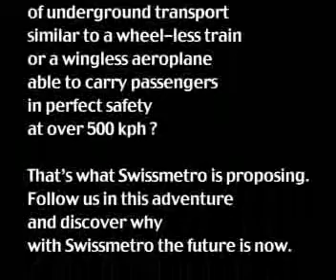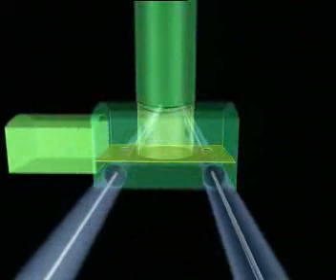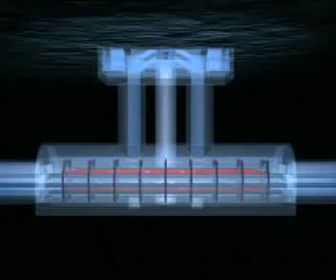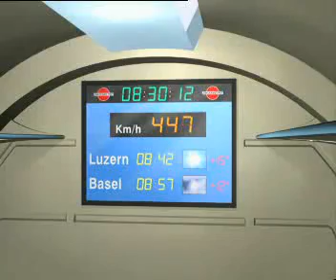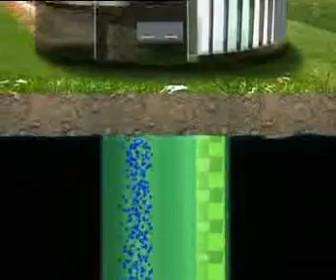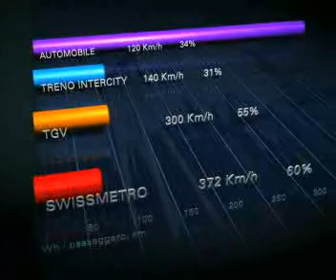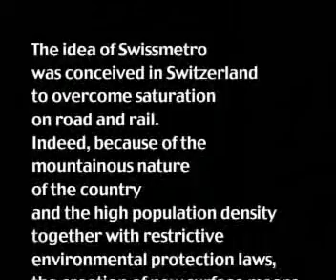Swissmetro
Swissmetro - Swiss maglev proposal